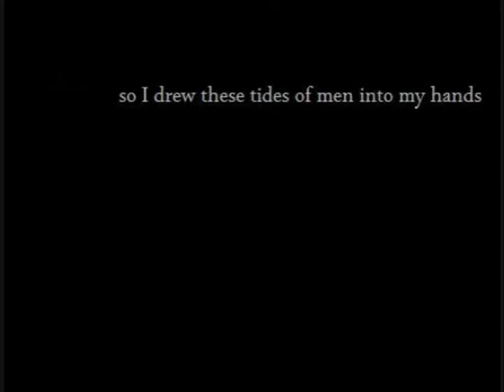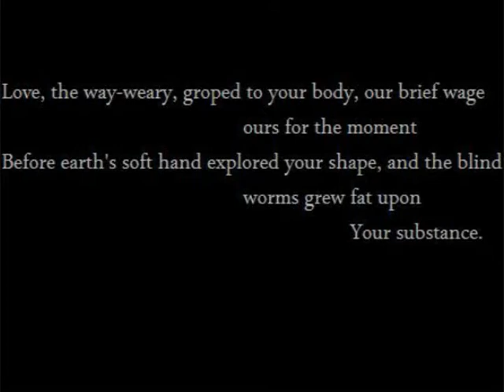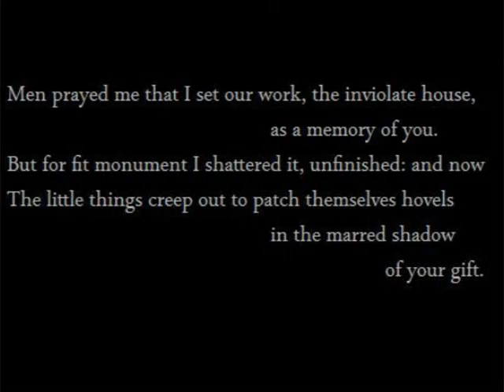Lawrence of Arabia - Roses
A tribute video for T. E. Lawrence and his love for Selim Ahmed, "Dahoum", the young man who Lawrence trained to be his photographic assistant, and who helped Lawrence in learning the Arabic language.  Lawrence's novel, "Seven Pillars of Wisdom", was dedicated to Dahoum.  The full dedication can be found in this video, half in audio, the last half written at the end.

Clips were taken from the movie "Lawrence of Arabia", "The English Patient", and PBS's "Lawrence of Arabia - The Battle for the Arab World".

The song used is 'Roses' by Poets of the Fall.

Thanks to RavynneRune, for like, everything, mehr ;P